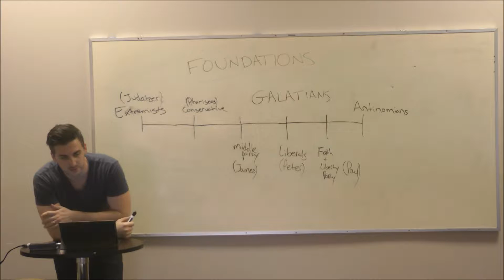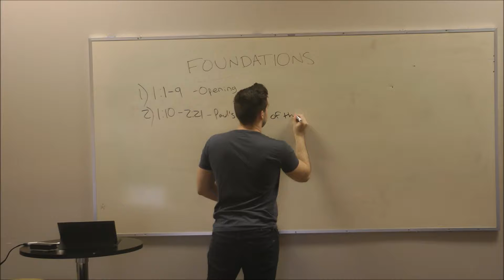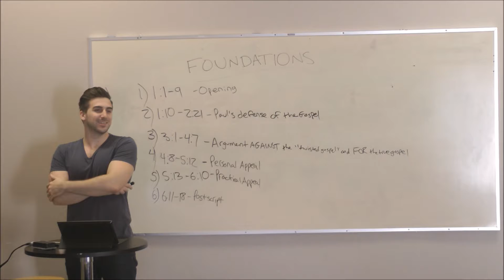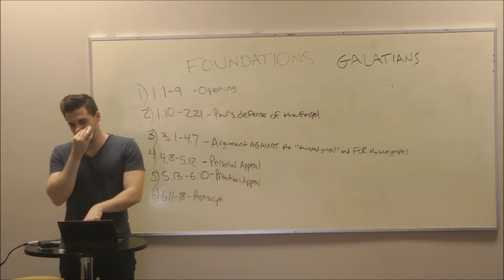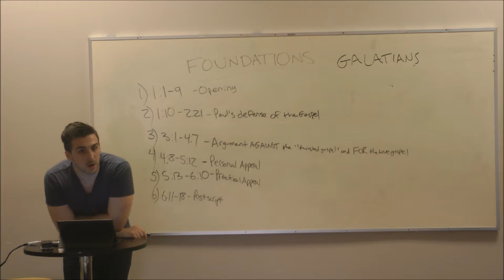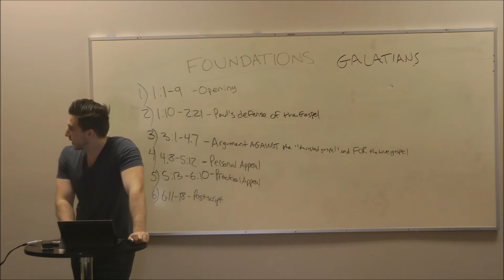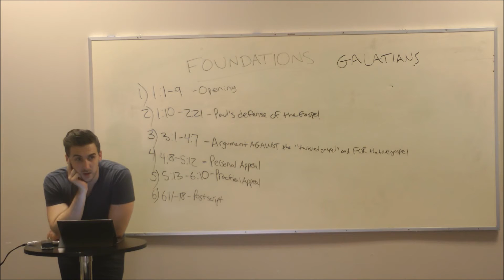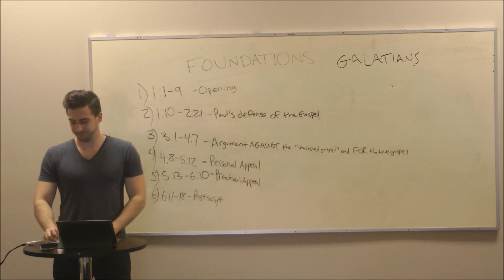Nate Evans - July 8, 2015 - Foundations #35 - Galatians Part 3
Nate teaches Foundations #35 - Galatians part 3